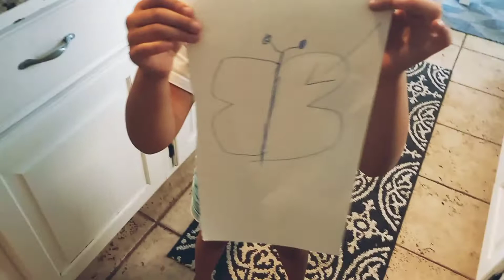Can I tell you a joke? | That Boy Mom Life Daily Vlogs